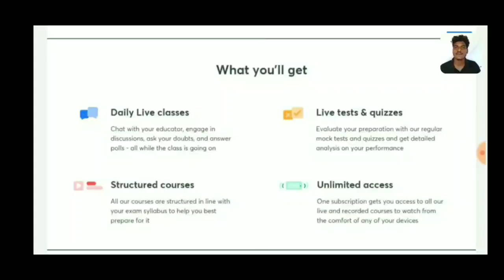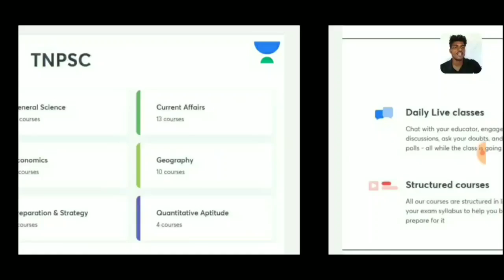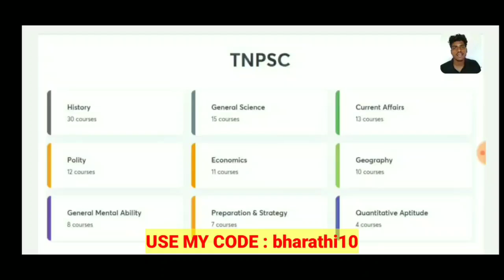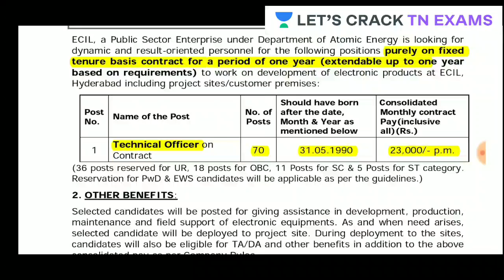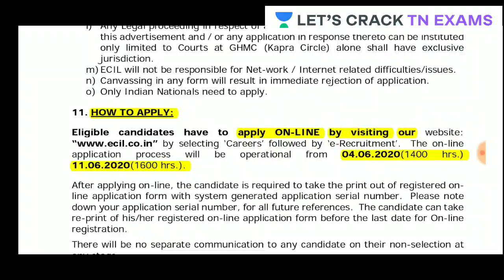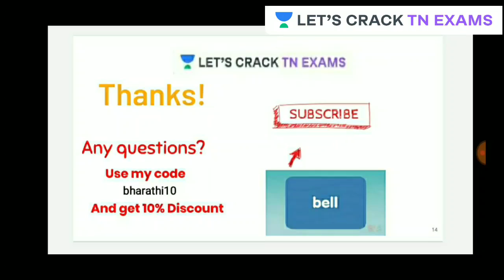தேர்வு எழுதாமல் நேரடி மத்திய அரசு வேலைவாய்ப்பு | No Exam | Direct Requirements | Apply Now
In this video, Bharathi has discussed "தேர்வு எழுதாமல் நேரடி மத்திய அரசு வேலைவாய்ப்பு | No Exam | Direct Requirements" from Notification Series. Bharathi has tried to go deep into the discussion and offer his insights. It is extremely important for TN aspirants.

Unacademy Subscription Benefits:
1. Learn from your favorite teacher
2. Dedicated DOUBT sessions
3. One Subscription, Unlimited Access
4. Real-time interaction with Teachers
5. You can ask doubts in a live class
6. Limited students
7. Download the videos & watch offline